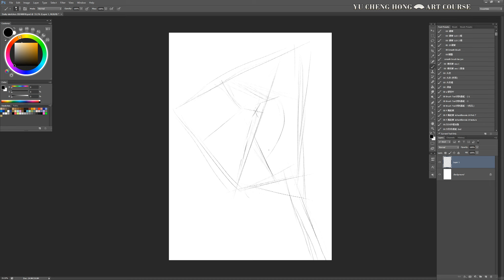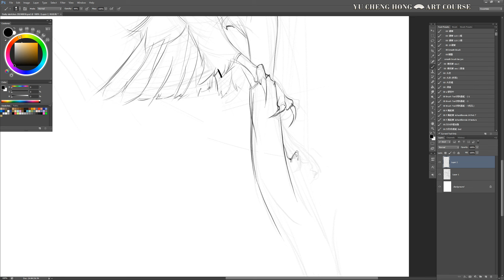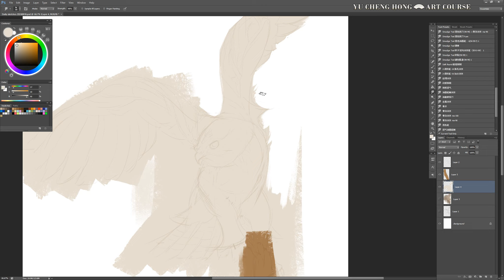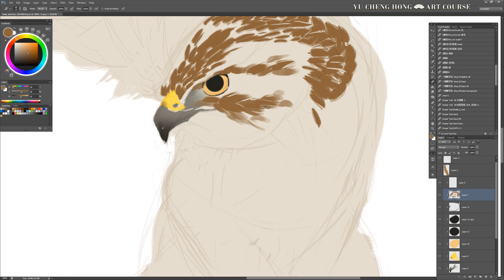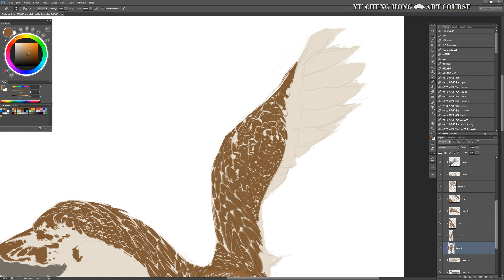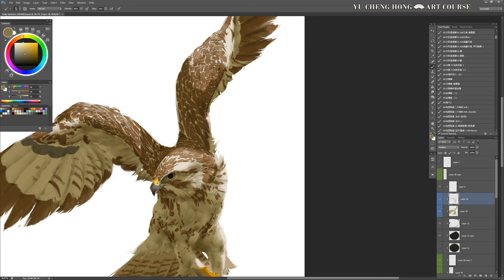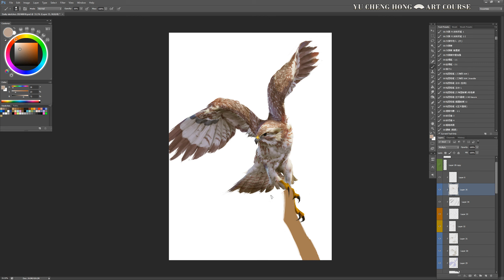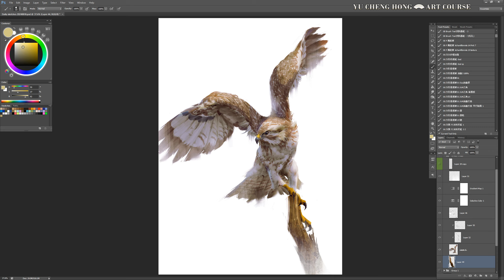Daily Practice # 4 ( Falcon - wing and feather)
Record my daily routine- practice how to paint the wing and feather

👇教學下載~【成為一位職業插畫師的練習手冊 】，我都是如何自我訓練…👇